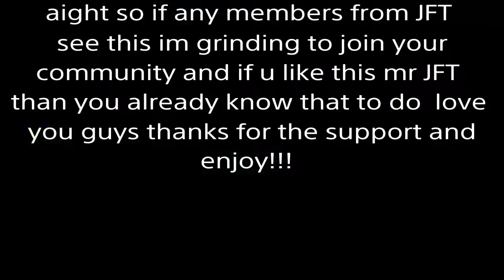Party girl (montage)